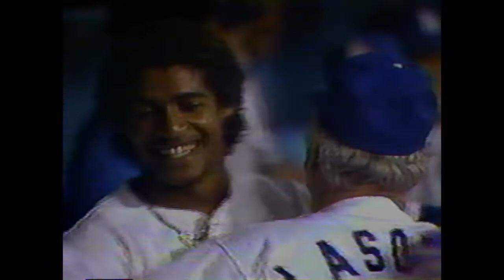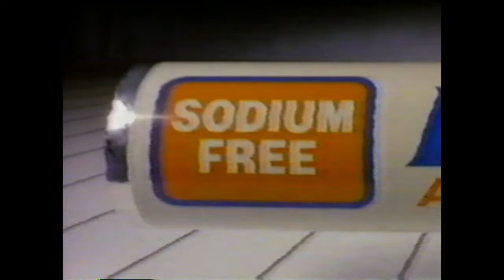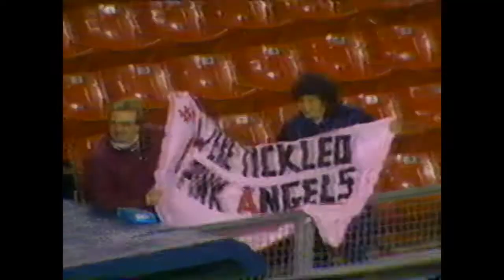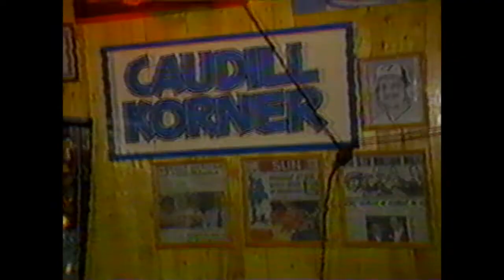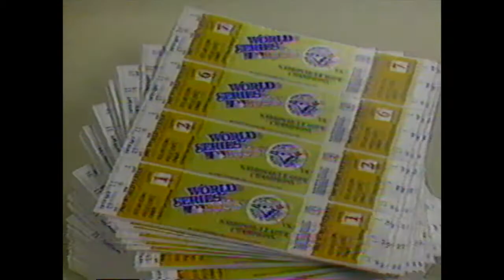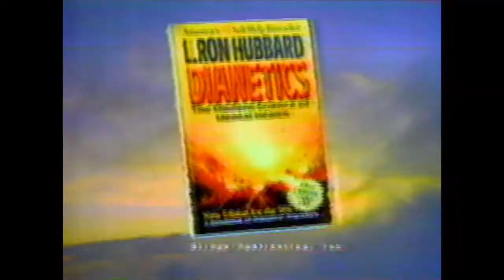This Week In Baseball 1st Week of October 1985 (WPIX 11-NY)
Episode of this week in baseball originally broadcast on WPIX 11 in October 1985.